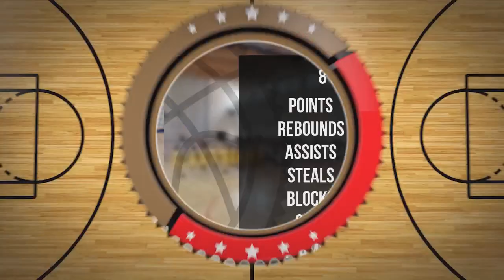Michał Kobylas Player Mixtape DC105 Września 2024